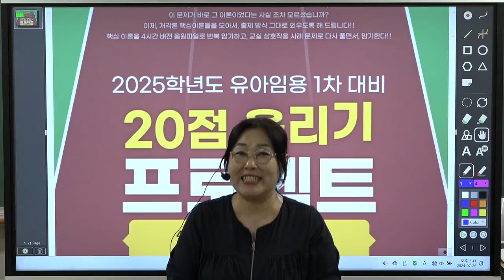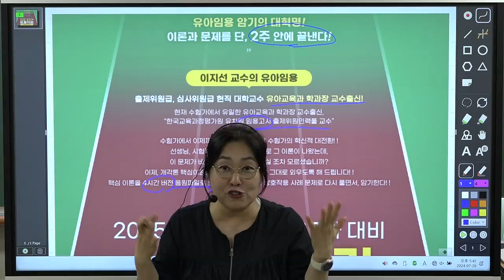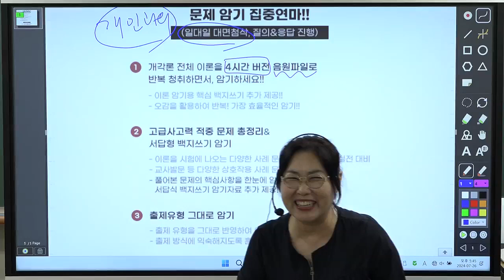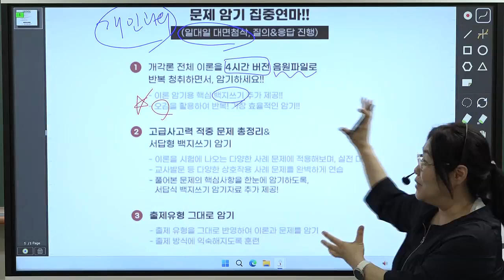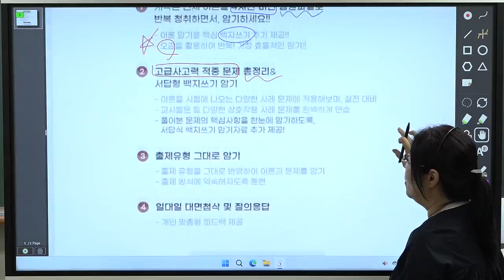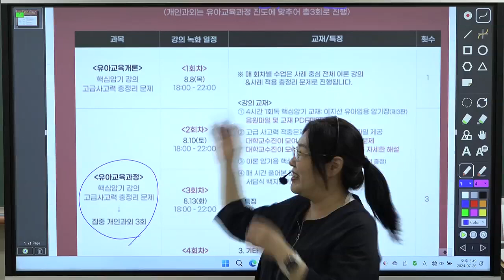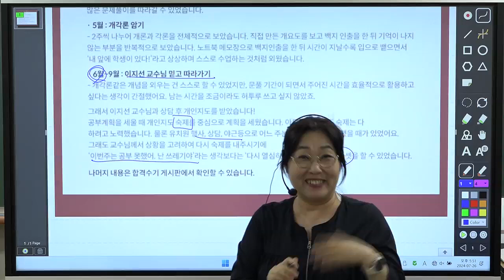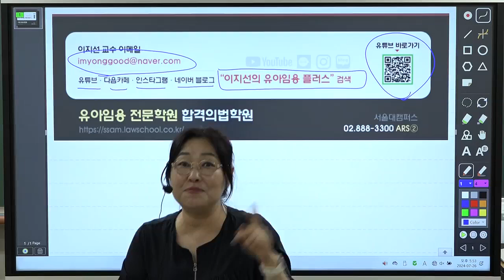[이지선 유아임용] 개각론 전체 1회독을 4시간에 끝낸다!! 우리 다같이 40회독 갑시다!!